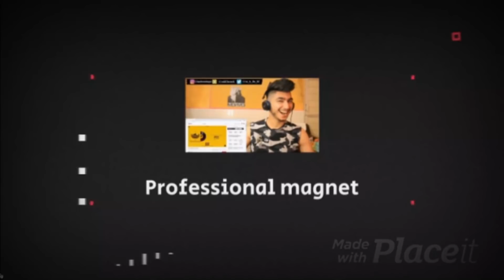SUNN NA (Official Video) | BALI | RASLA | HINDI RAP | 2020 | REACTION | PROFESSIONAL MAGNET